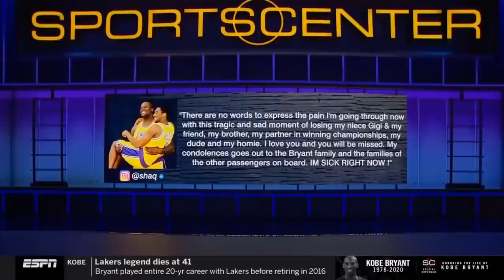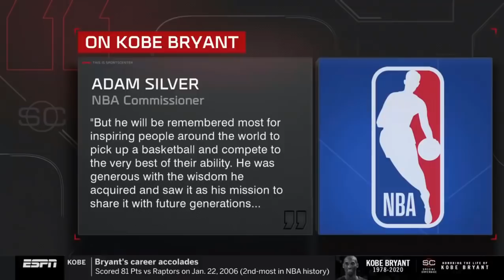LeBron James gets emotional in tears reaction to Kobe Bryant and daughter death in helicopter crash